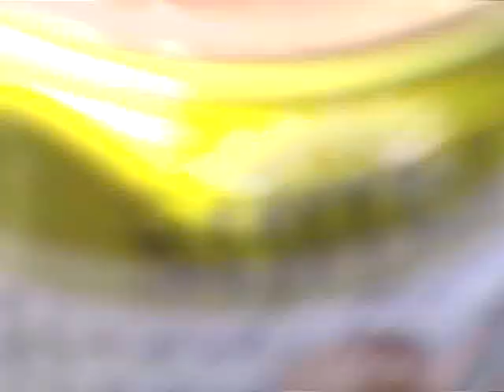camp wRegs! leeds fest 2008 PART 1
white camp ftw